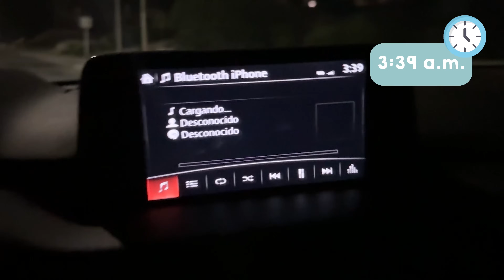VIAJANDO CON MI PERRO DE 47 KG EN AVIÓN - Lauvet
¿Cómo viajo con mi perrita de 47 kilos en el avión?

Hoy quiero contarte mi experiencia viajando en avión con mi perrita Bora, una hermosa Bernés de la Montaña de más de 47 kg. Muchos me han preguntado cómo es el proceso de viajar con ella, cómo se comporta durante el vuelo, en qué momento hace sus necesidades y muchas otras dudas, así que hoy les voy a mostrar todos los detalles del proceso de viajar con mi osito.

Es muy importante que nuestros perros sean habituados previamente a quedarse quietos en un espacio, a no hacer sus necesidades en cualqjuier parte si no en el lugar indicado, para que este proceso de viajar en avión no sea estresante ni para él ni para ti. No te recomiendo viajar con perros ansiosos, hiperactivos o que no respondan a ordenes o comandos ya que sin duda será una mala experiencia. Bora es una perra muy tranquila, constantemente la estoy entrenando y adicionalmente esta formada como perro de intervención asistida, lo que hace que este muy acostumbrada a que la manipulen, a recibir ordenes y mucho más.

Viajar con tu perro en avión implica una preparación previa y es fundamental tener toda la documentación necesaria para viajar con ellos, los papeles necesarios dependerán de la aerolínea y de la forma en que viajes con tu perro, es decir si es un perro de apoyo emocional, de servicio, si va en cabina o bodega. Para esto te puede ayudar Huellitas al aire, aquí te dejo el perfil

Espero que disfrutes este videoblog y que te sirva esta información si estás pensando viajar en avión con tu peludo.

¡Gracias por acompañarnos en este viaje!